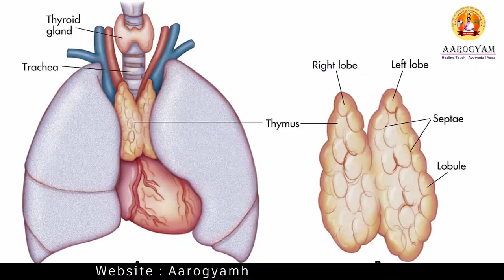संक्रमण से बचाव में Immunity बढ़ाने वाले Special योग।। योग गुरु राजेश ।। आरोग्यम ।।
इस वीडियो में योग के कुछ आसनों को बताया गया है जो हमारी थाइमस ,टॉन्सिल ग्रन्थि को हेल्दी बनाते हैं और शरीर को किसी भी संक्रमण से बचाव के लिए तैयार करता है इन आसनों में भुजंगासन पवनमुक्तासन,पश्चिमउत्तासन ,सेतुबंधासन ये कुछ आसन है इनको आप हर रोज़ अपने जीवन में यदि अपनाते हैं तो आप अपने शरीर को फ़िट रख सकते हैं।